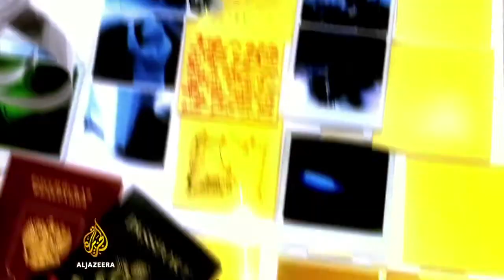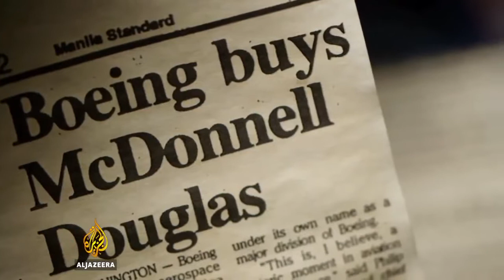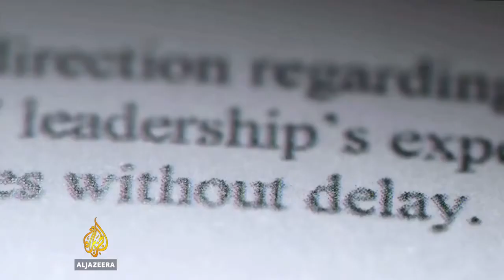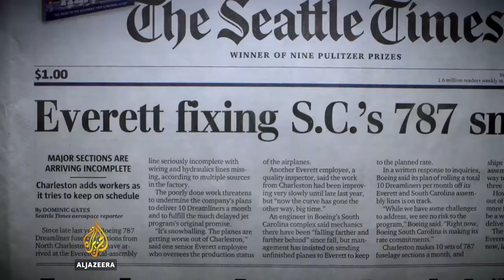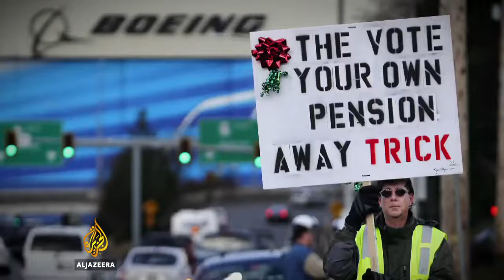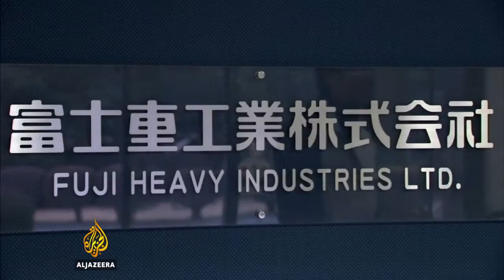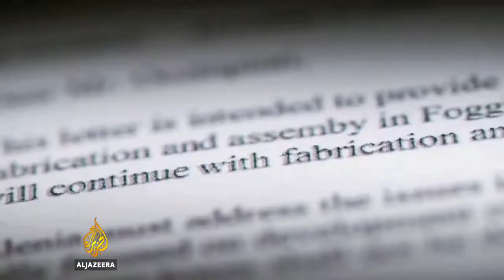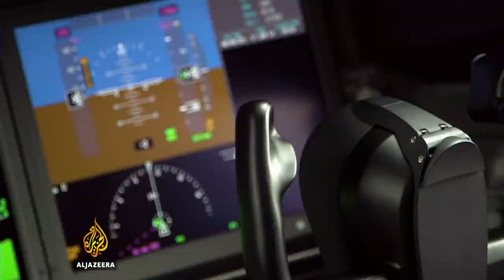The Boeing 787: Broken Dreams - Al Jazeera Investigations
Al Jazeera's Investigative Unit and reporter Will Jordan investigate Boeing's Dreamliner, finding some workers with quality concerns, alleging drug use and fearing to fly the plane they build..

This is a major project by the Al Jazeera Investigative Unit focusing on the 787 “Dreamliner”, the flagship passenger jet of the Boeing Company. Our journalism reveals the deeply-held.

See an extract from the Al Jazeera Investigative Unit documentary, Broken Dreams: The Boeing 787. Will Jordan interviewed the manager of the Boeing 787 programme, Larry Loftis. Boeing's PR.